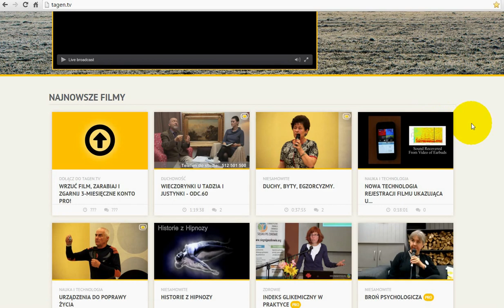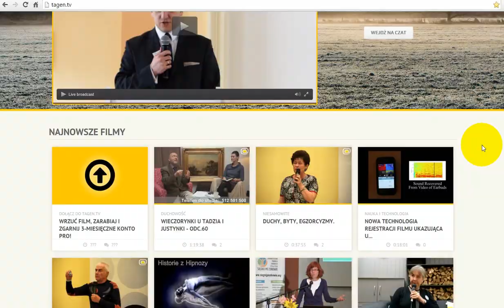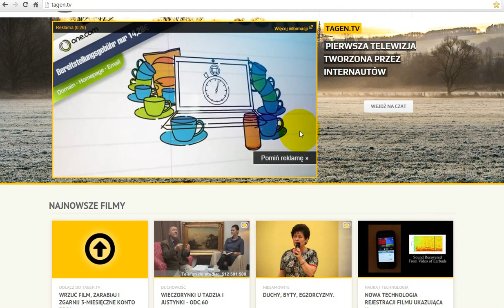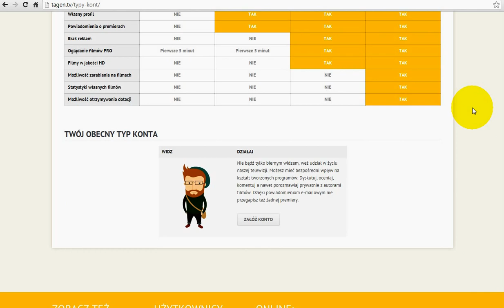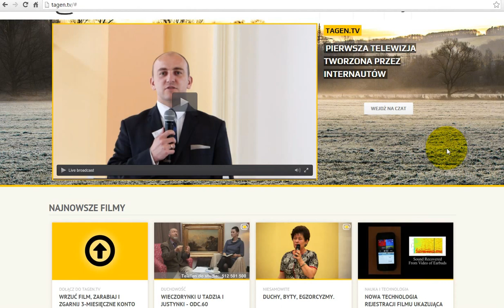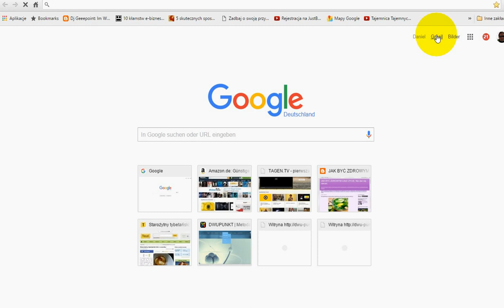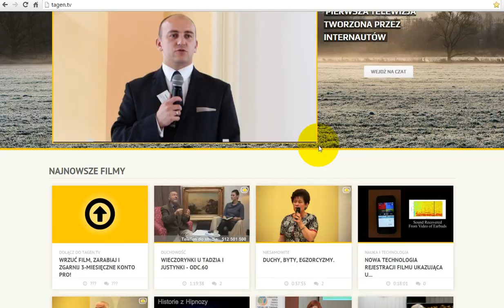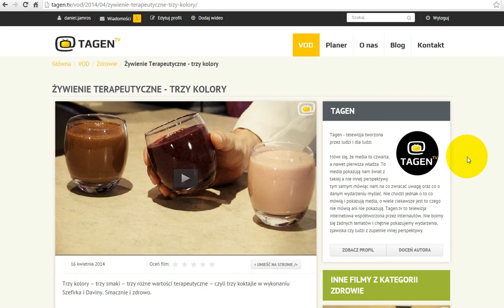Jak oglądać Tagen tv prawie za darmo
Krótki, nieco chaotyczny opis jak oglądać filmy na Tagen.tv prawie za darmo.